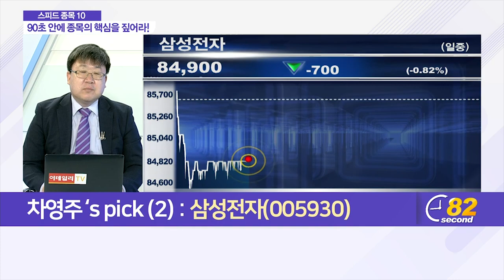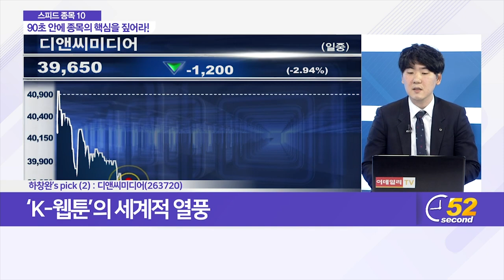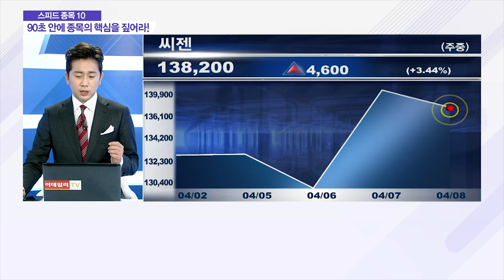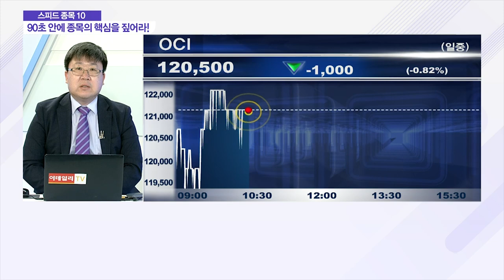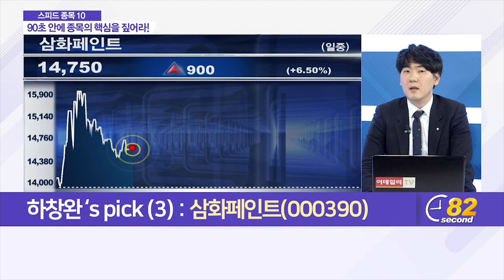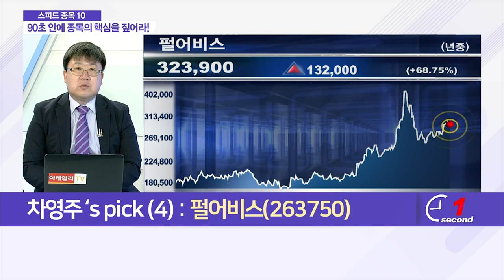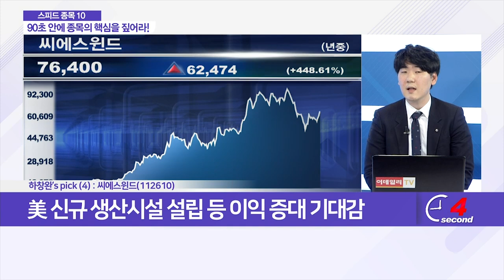키움증권, 수젠텍, 삼성전자, 디앤씨미디어, 고영, 삼화페인트, OCI, 씨에스윈드, 펄어비스, SKC_스피드 종목 10 (20210408)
- 고영(098460))
- OCI(010060)

- 수젠텍(253840)
- 디앤씨미디어(263720)
- 삼화페인트(000390)
- 씨에스윈드(112610)
- SKC(011790)